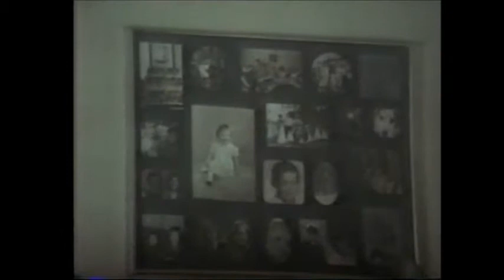1982 Albert and Agnes Visit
1982 Albert and Agnes Visit